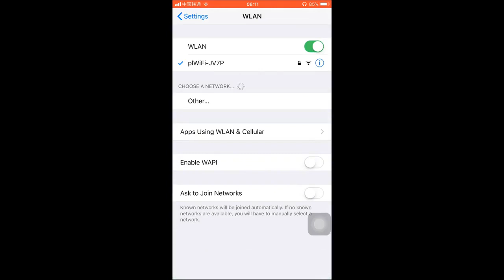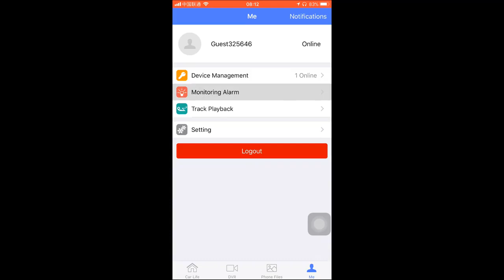Многофункциональный видеорегистратор с Wi-Fi GPS Full HD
ЖЕЛАЕТЕ ПОМОЧЬ В РАЗВИТИИ МОЕГО КАНАЛА?
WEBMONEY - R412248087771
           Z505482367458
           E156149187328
PAYEER - P21477355

СПАСИБО!

Дорогие друзья,прошу Вашей помощи для осуществления моей мечты,а именно я хочу пройти пешком по серебряному пути Camino de Santiago,это примерно 1007 км пешком. Спасибо Вам!Если вы решили помочь мне,то пройдите по ссылке
Идти мне придётся примерно 40 дней при хорошем раскладе.После прохождения пути,обязательно выложу полный видео отчёт о том,как моя мечта сбылась.Большое спасибо за Вашу помощь!
Также Ваши деньги я буду использовать для других моих интересных на мой взгляд задумок о которых Вы будете узнавать на моём канале.